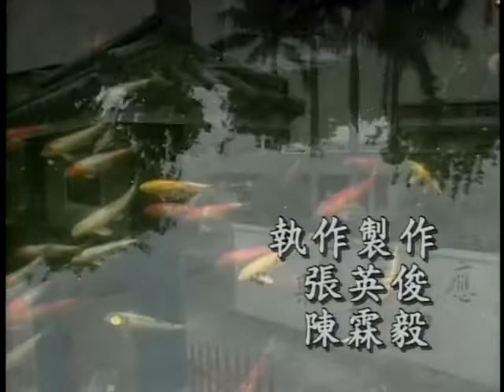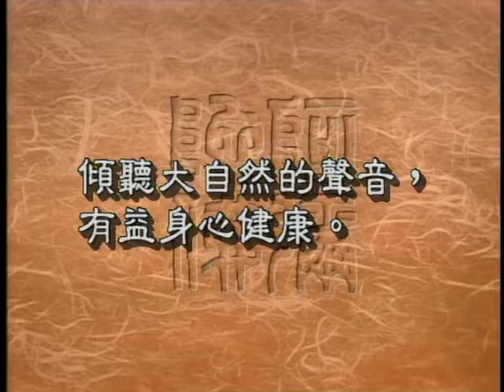1141 如何修耳根圓通法門（聽鳥雨水聲）（聖嚴法師 大法鼓 ）